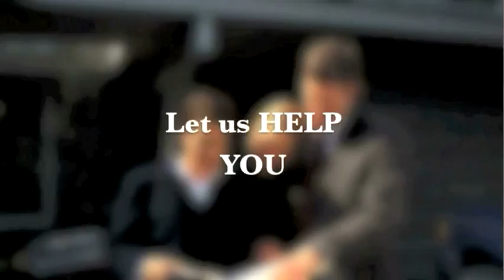Sue2Terri Real Estate Experts